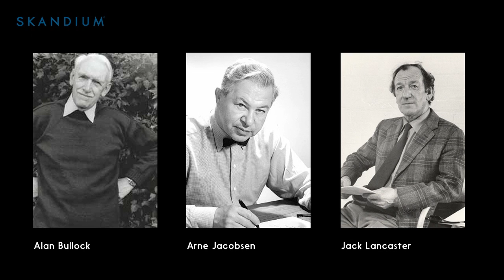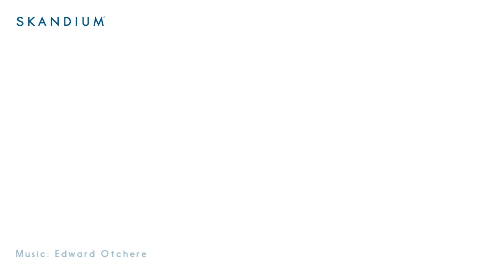Arne Jacobsen's St Catherine's College, Oxford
Arne Jacobsen's St Catherine's College, Oxford is perhaps his best work, and certainly the best preserved, even after 50 years. Film commissioned by Skandium.